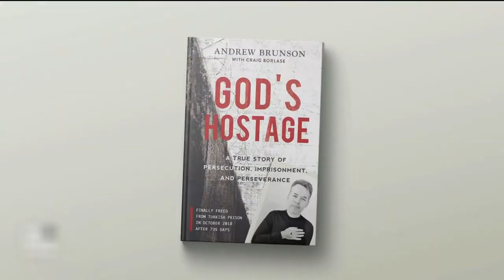紐森喊話全美女性：加州保護你們的權利 | 迷你快報